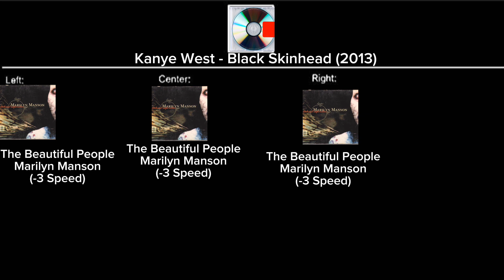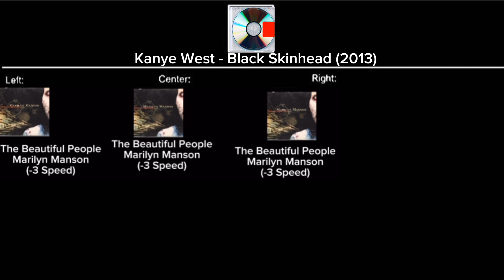Kanye West - Black Skinhead (Sample Guide)